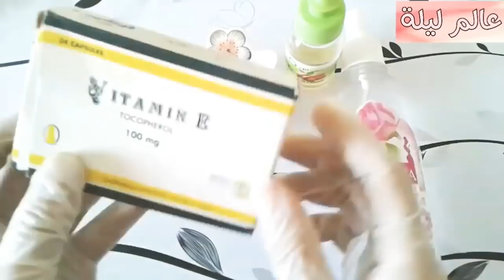كريم النشاء وماء الورد خطييير في تفتيح لون البشره وتصفيتها من اول استعمال.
اليكم خلطة تبيض الوجه من اول استعمال هوماسك خطيرررر لتفتيح البشرة من أول استعمال يعمل على تبييض البشرة في وقت سريع وتزيل الاسمرار والبقع من الوجه بسرعة. لتبييض الوجه خلال نصف ساعه تبييض الوجة بسرعة تبيض الوجه لن تصدقي بياض وجهك وصفاءه مهما كنت سمراء بعد استخدام هذه الوصفة التي ابهرت كل من استخدمها هاائلة وصفة تبييض الوجه وضعتها على وجهي الى ان جفت وحصلت على بياض مثل القطن من اول استخدام.وصفة التبييض المعجزة في تبييض الوجه بياض ناصع و نضارة:تجربتي لوجه ابيض كالثلج و خالي من الشعر.أفضل خلطة طبيعية لتبييض البشرة (الوجه، الرقبة، الركب، واليدين) ضعيها في الليل لوجهك و في الصباح النتيجة ستبهرك بشرة بيضاء كالقمر وصفة لتبييض البشرة تعالج الشحوب و تعطي إشراقة ونظارة لوجه كالقمر بحبة طماطم كوني الاجمل في المناسبات ببياض بشرتك وصفائها في 5 دقائق بالدليل في فيديو امامك مجربة كريم الارز الكوري الرهيب لتبيض البشرة 4 درجات وعلاج الخطوط الرفيعه وشد ومحاربة التجاعيد أخيرا سأريكم كيف أبيض وجهي بسرعة 👍 وصفتين ناجحة لتبييض الوجه وصفتي لتفتيح لون البشرة وازالة البقع الداكنة تفتيح لون البشرة بالكريم المعجزة biafine للبشرة الجافة والدهنية والمناطق الحساسة وازالة البثور معجون السحري لتبييض وتوحيد لون البشرة والجسمBIAFINE كريم بيافين معجزة في تبييض الوجه و الجسم و المناطق الحساسة تجربتي قبل العرس. الجزء 1 عندي ليكم أحسن وأرخص كريم ليلي فعال جدا جدا جدا بخمسة دراهم فقط وصفة لتصفية و تبييض البشرة و ازالة الشوائب %100 اشراقة طبيعية | Face Mask وصفة النشاء وماء الورد  المعجزة في تبييض الوجه بياض ناصع و نضارة:تجربتي لوجه ابيض كالثلج و خالي من الشعر مهما كان الاسمرار سيختفى في نصف ساعة فقط قسما بالله مجربة ومضمونة تبييض الوجه بعد التعرض لاشعة الشمس ا لحارقة تتعرض ا لبشرة للتصبغات الجلدية والظلام الوصفة المعجزة في تبييض الوجه بياض ناصع و نضارة:تجربتي لوجه ابيض كالثلج